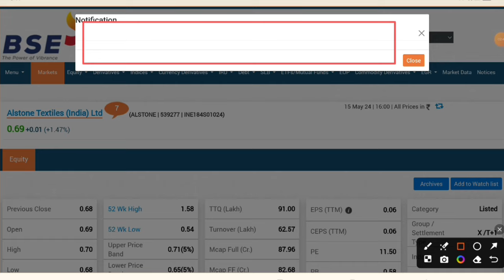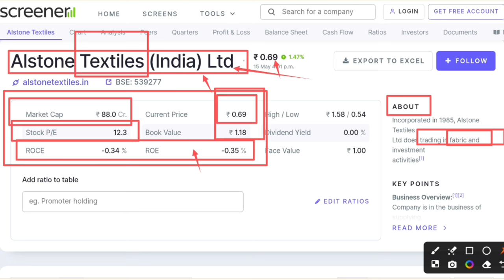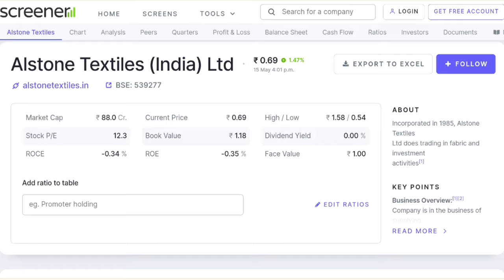Alstone textiles share latest news Alstone textiles latest news Why alstone textiles is falling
Hash Tags -

Please Note:-